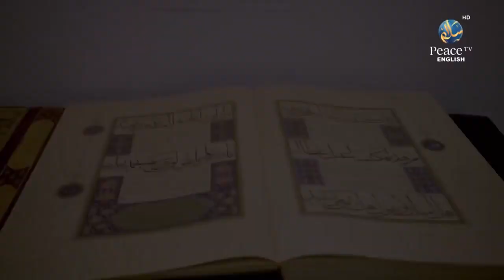Japanese accepting Islam by Dr. zakir naik